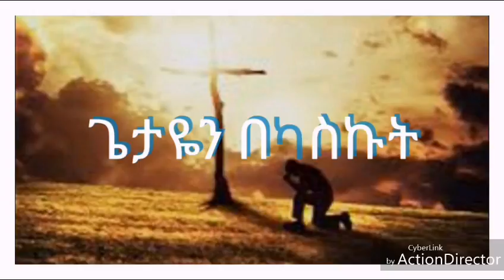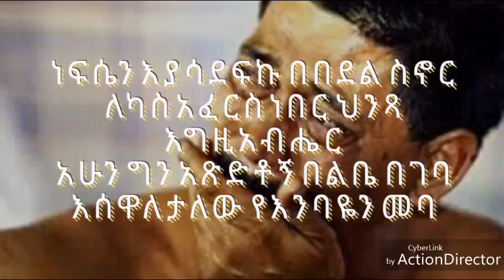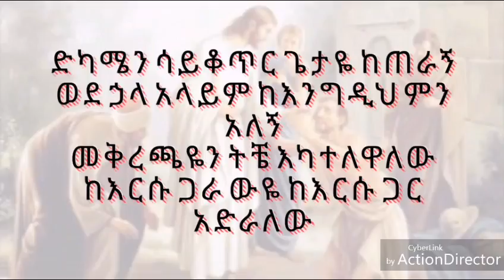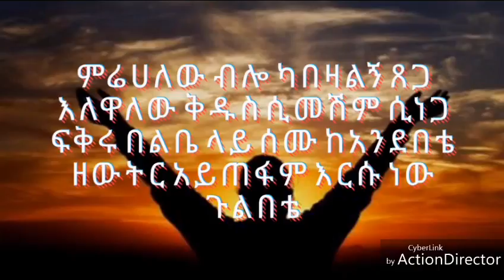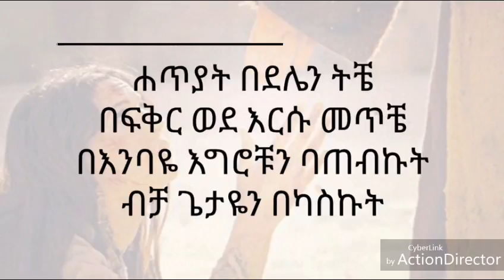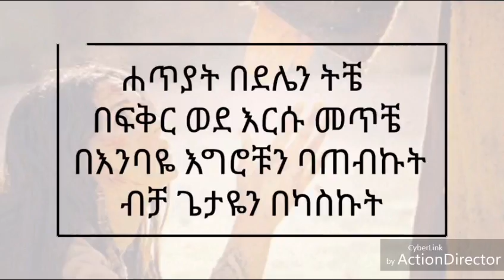ዘማሪ ዲ–ን ቴዎድሮስ ዮሴፍ ጌታዬን በካስኩት lyrics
best New mezmur lyrics